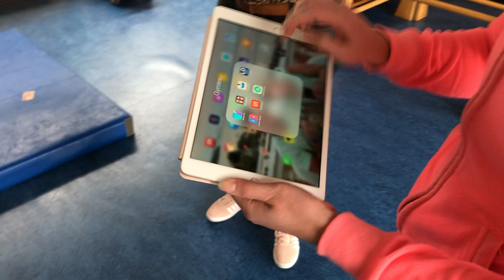Alternatief van HofActief 4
Bewegen in en rond Hengevelde